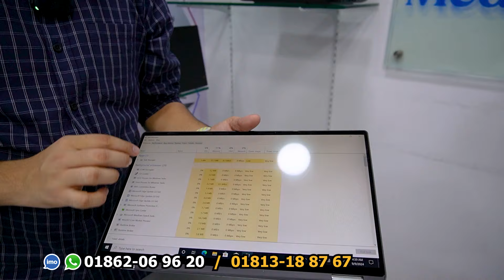Brand New Laptop Price in BD 2024🔥Used Laptop Price in Bangladesh 2024🔥Laptop in BD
Brand New Open Box Laptop Price in BD🔥Used Laptop Price in Bangladesh 2024🔥Laptop in BD

Shop Name : Tech Media
Address : 236 New Elephant Road, Bata Signal, Sheltech Sierra, Level #2, Shop : 124, Dhaka 1205 BD

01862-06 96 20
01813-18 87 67